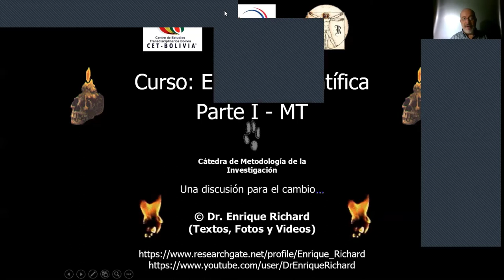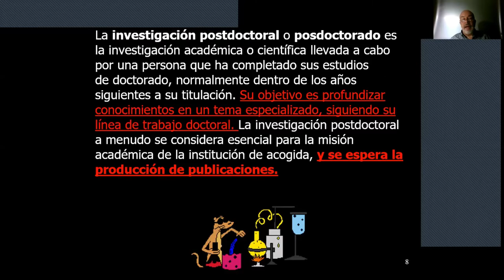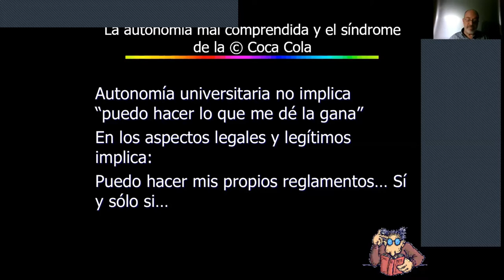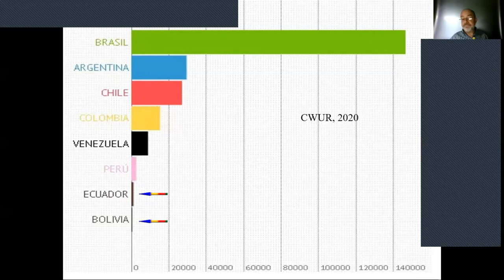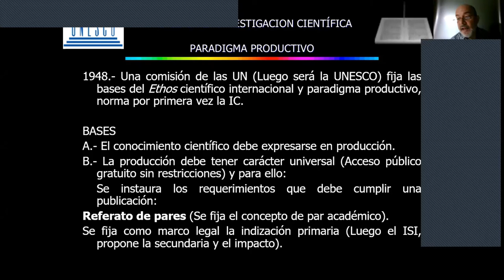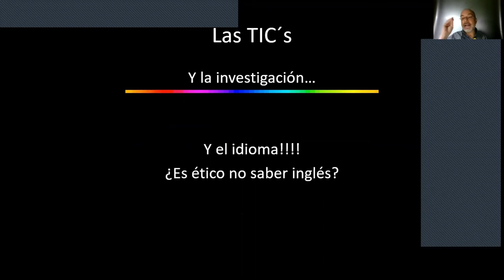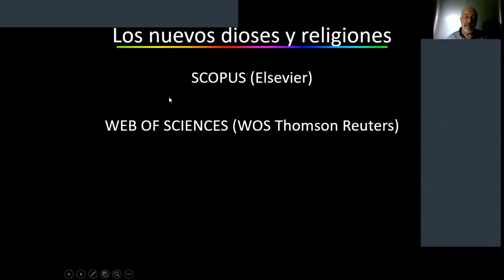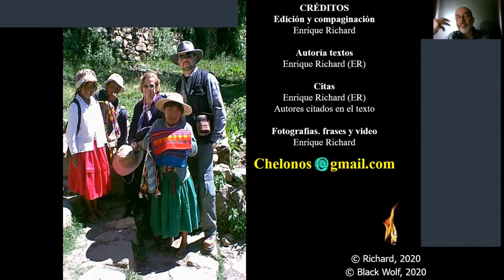Dr Enrique Richard Cómo investigar martes 14 - 04 -2020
Curso Cómo investigar organizado por el Centro de Investigación y Desarrollo Ecuador.
Facilitador: Dr. Enrique Richard
Fechas: 14 al 17 de Abril 2020